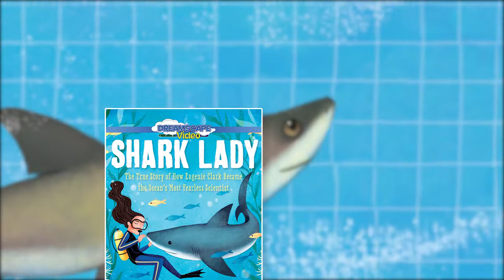Shark Lady - Trailer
The True Story of How Eugenie Clark Became the Ocean's Most Fearless Scientist

By Jess Keating
Illustrated by Marta Alvarez Miguens
Read by Jordan Killam

At nine years old, Eugenie Clark developed an unexpected passion for sharks after a visit to the Battery Park Aquarium in New York City.

At the time, sharks were seen as mindless killing machines, but Eugenie knew better and set out to prove it. Despite many obstacles in her path, Eugenie was able to study the creatures she loved so much.

From her many discoveries to the shark-related myths she dispelled, Eugenie made wide scientific contributions that led to her being nicknamed "Shark Lady."

Reviews
"The musical score adds drama to Killam's narration, while the "shark bites," or factual tidbits and timeline, give the work context and additional details." - Audiofile

"…Through Clark’s story, Keating suggests that, with perseverance, a childhood fascination can evolve into a life’s work." - Publishers Weekly

"Marta Álvarez Miguéns’ brightly colored digital illustrations receive a sense of movement as clever animation shows sharks swimming in and out of the screen." - Booklist

"Jordan Killam provides buoyant narration for this slice-of-life look at Eugenie Clark… this colorful profile is recommended" - Video Librarian